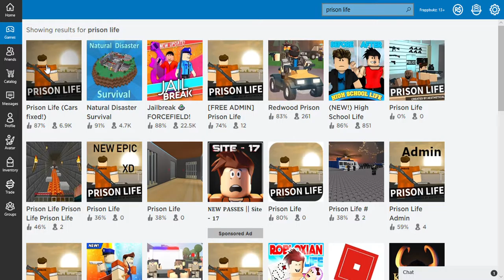roblox prison life meatng a jew outside of the prison.